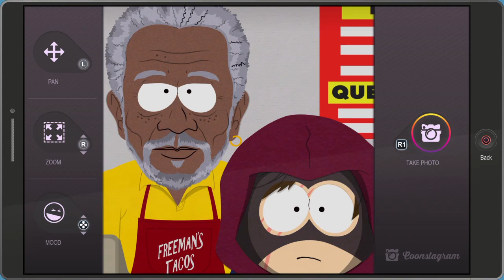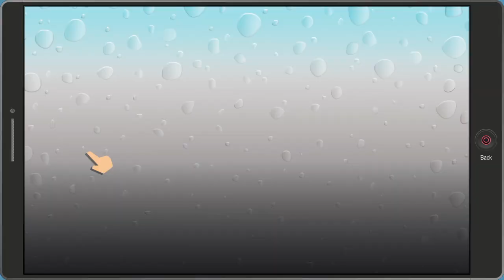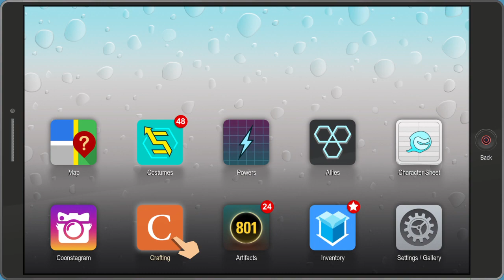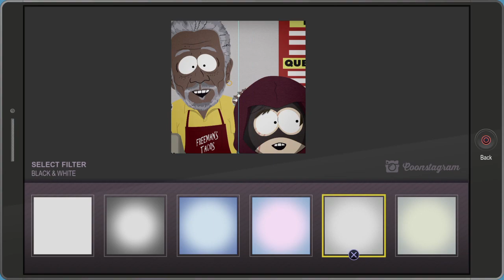The Morgan Freeman Fight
Fighting Morgan Freeman a second time on South Park the Fractured but Whole -- Watch live